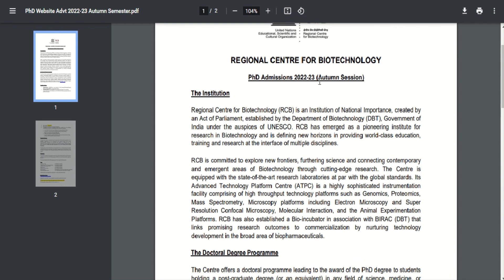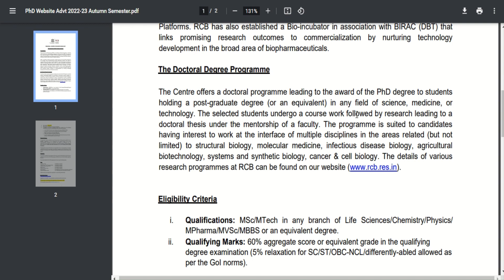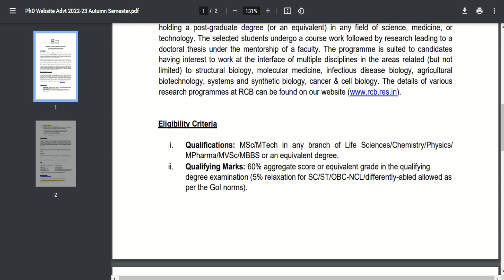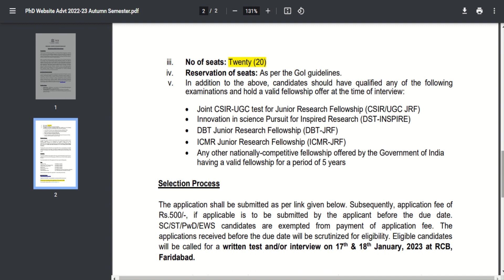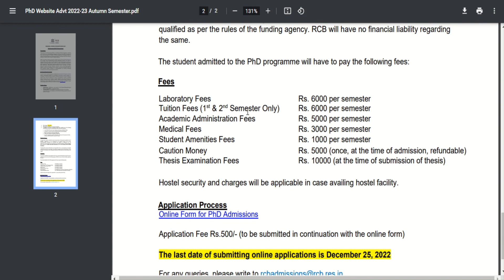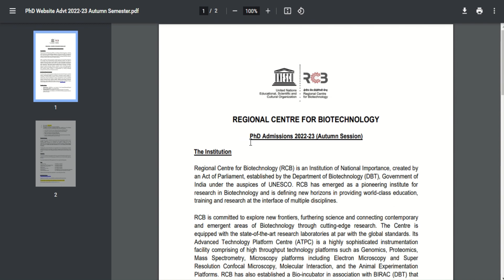REGIONAL CENTRE FOR BIOTECHNOLOGY !! PHD APPLICATION 2022-23 (Autumn Session) OUT !! DETAILS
list=PLIvMNc9Moi4qJEh51M778FuBsNi87ANc5